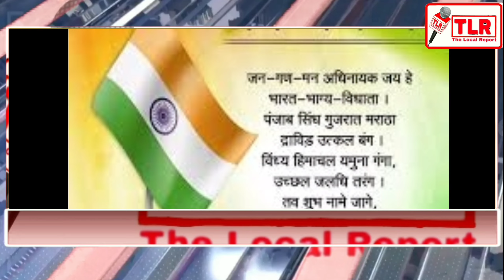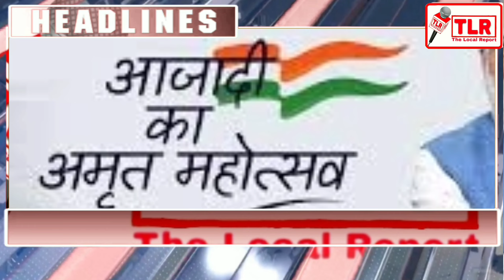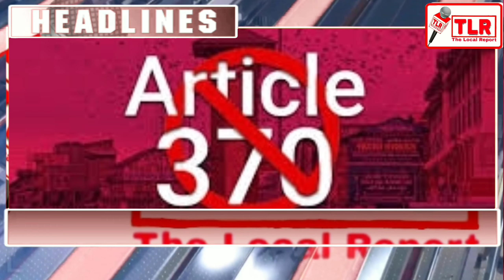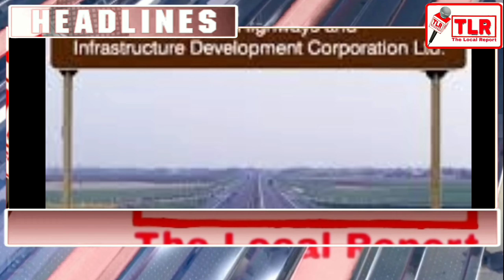Today Headlines of the day with TLR // Sarazi, Bhaderwahi, Hindi, Kashmiri // The Local Report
Sarazi Meenakshi Gouria

Bhaderwahi Kashish Thakur

Koushar Magray Yaseem

Hindi Heema Manhas